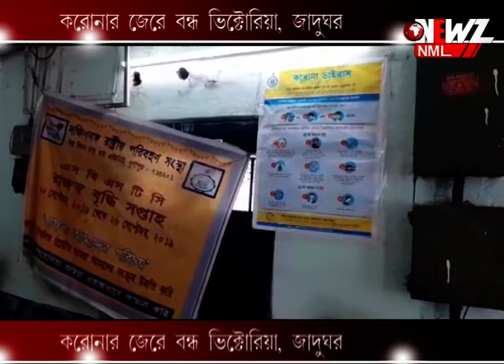করোনার জেরে বন্ধ ভিক্টোরিয়া, জাদুঘর